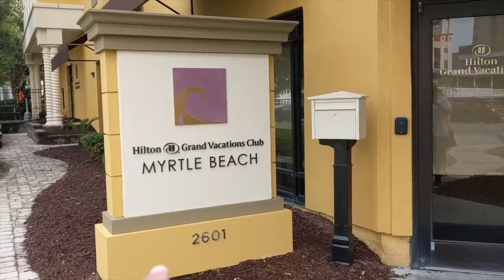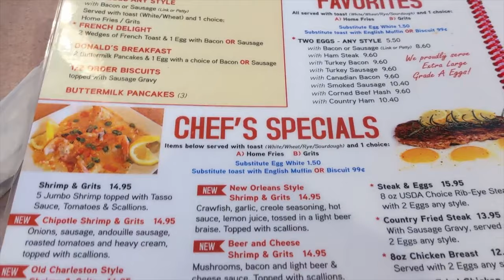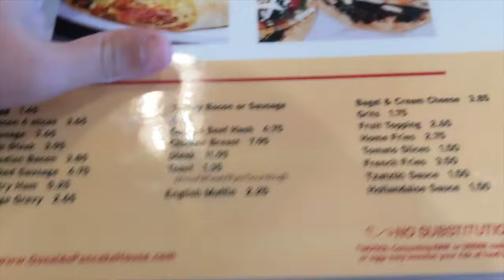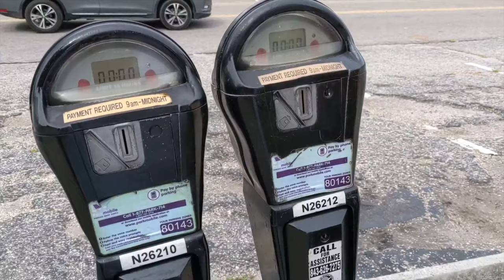Donalds Pancake House Myrtle Beach Review!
In todays vlog we tried out Donald's Pancake House in Myrtle Beach South Carolina. This pancake house was a 3 minute walk from the Hilton Grand Vacations, Anderson Ocean Club and Spa. See what the menu and breakfast food looks like from Donald's Pancake house. They sadly dont have hash browns.